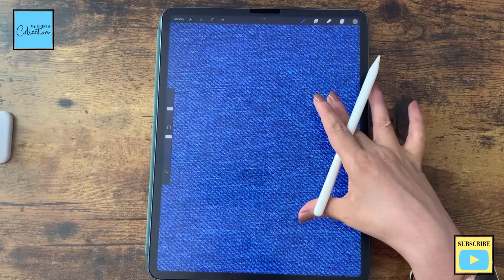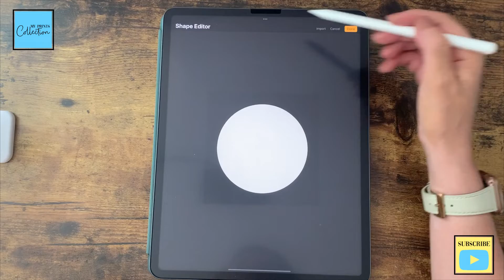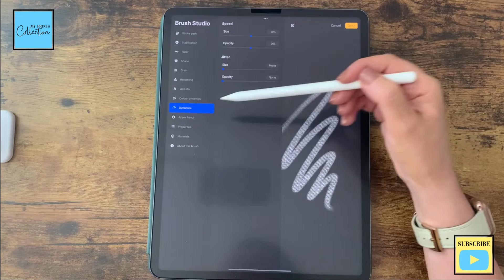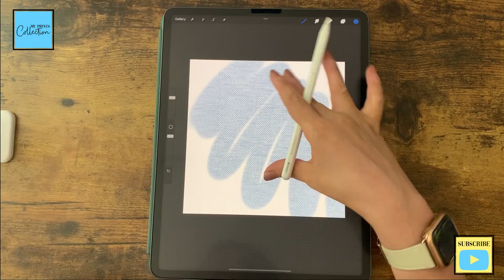How to make Texture Brushes in Procreate – Denium (FREE) Jeans Procreate Brush + Tutorial Beginners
How to make Texture Brushes in Procreate – Denium (FREE Jeans Procreate Brush) with this procreate tutorial for beginners step by step with Texture Series – Denium Edition.

This is one of Procreate Tutorials for beginners step by step of the Texture Series – Denium Edition where you will learn:

🔥 Not sure? Let me send you a FREE Jeans Brush 👇🏼

🎥 MATERIALS USED:
- iPad Pro 12.9
- Apple Pencil
- Procreate App
- Editing Software: LumaTouch